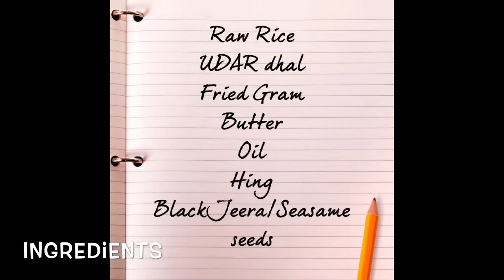thenkuzhal murukku Dewali recipe 1 |rice & udar dal chakli recipe | how to make instant murukku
மாவு அரைத்து கஷ்டப்படவேணாம் உடனடி மொறுமொறு முறுக்கு
THENKUZHAL MURUKKU~தேன்குழல் முறுக்கு |HOW TO MAKE MANAPARRAI MURUKKU FOR FESTIVALS |CHAKLI RECIPE

Thenkuzhal recipe – Thenkuzhal murukku within 10 minutes preparation detailed Video. The authentic recipe, made in bulk for Diwali and gokulashtami festivals, also make for all other feast & tea time snacks as well..

Manapparai murukku is so famous , Manapparai is a small town in Tamil Nadu and whoever you ask about Manapparai in TN they will remember the murukku. When the bus crosses manapparai, we are sure To buy packs and packs of these famous murukku from the vendors.

INGREDIENTS :
Rice flour/ Idiyappam flour – 2 cups
Urad dal flour – 1/2 cup
Fried Gram -1/4 cup
Butter + Oil – 3 tbsp
Asafoetida – 1/4 tsp
Cumin seeds or sesame seeds – 1 & 1/2 tsp
Salt and water – As needed

HOW TO MAKE THENKUZHAL MURUKKU METHOD:
1.First, mix rice flour, urad al flour, butter (melted),oil, asafoetida, jeera,salt well and then add water to make a non sticky dough with no cracks.
2. Heat oil in kadai side by side, enough to deep fry the murukkus. Fill the murukku press with this dough with murukku hole plate. I always grease some ladles and make murukku first in that then drop them in oil. This way we can make decent shapes also our hands wont feel the heat. Deep fry in medium flame.
3. Cook both sides till the ‘Shhh’ sound ceases and murukku turn golden in colour. Drain in paper towel and cool down completely before storing them in airtight containers.

This will be tasting great for weeks, you can enjoy for so many days when stored in airtight containers. The middle inside of the murukku has hole,which makes it light and crispy.